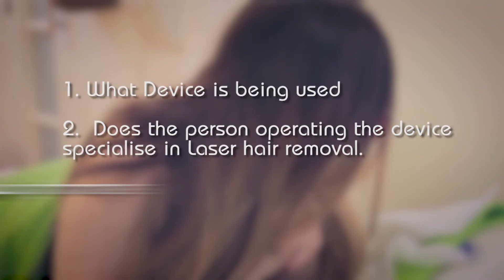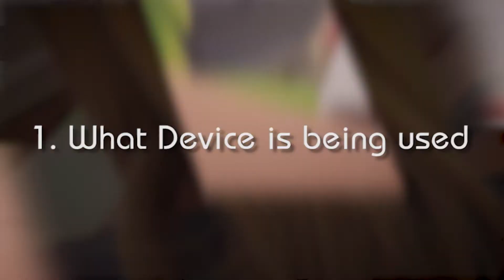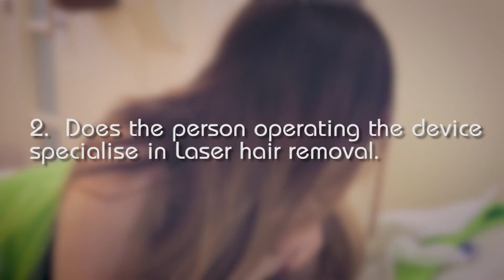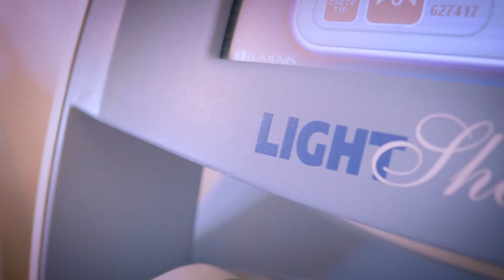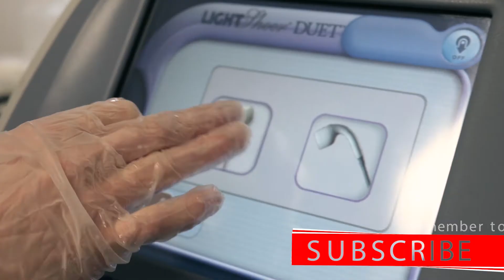Laser Hair Removal | Is it PERMANENT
One of the most common questions we receive is, “Is laser hair removal permanent?”

Yes, the procedure brings permanent results. However, there are several factors that may affect the outcome of the treatment. It’s important that the patients for laser hair removal understand how these factors affect the permanence of the results, so satisfaction with their treatment will be met. These factors also play significant roles in the safety and efficiency of the treatment. Thus, here we will discuss each factor that must be considered in order to achieve permanent results for laser hair removal.

The patient’s hair cycle

Laser hair removal works by targeting the active hair shaft while it’s on the first stage of hair growth. The hair must be at the right stage of hair growth for every treatment, so the laser can lead to permanent hair loss. During the first stage of hair growth, the hair shaft is active. This is where the light from the laser is absorbed by the root, causing the hair to never regrow again.

Due to this mechanism of laser hair removal, multiple treatments are needed to produce permanent results. Because each individual has different hair cycles, and our hair shafts are active during different times, more than one treatment is needed to make sure that all hair in the area will be targeted by the laser during the right stage.

If you guys have any questions or would like to see some specific videos please leave them in the comments below.